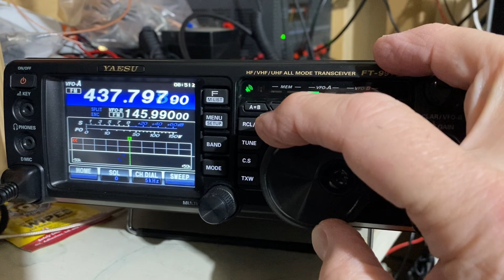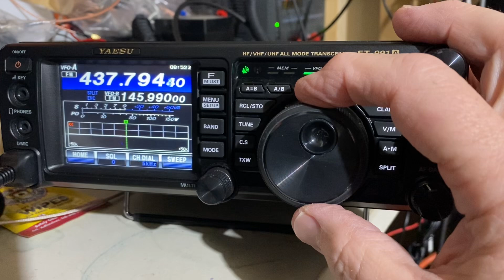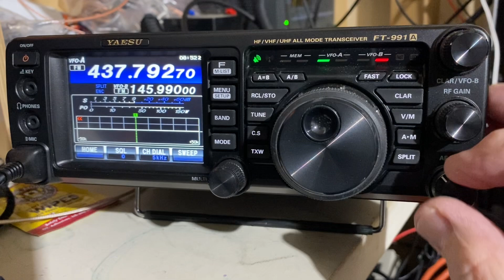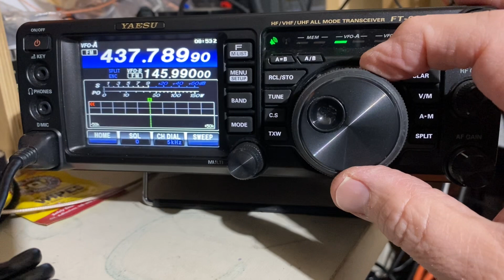ISS ham radio pass Sunday 9:30pm in California.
Just opened the SatSat app and put the frequencies in split mode.